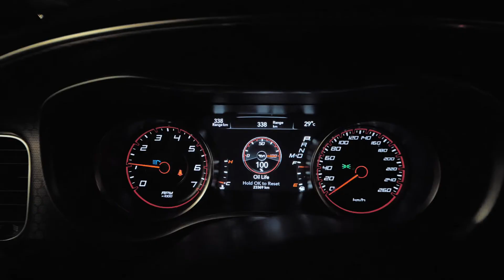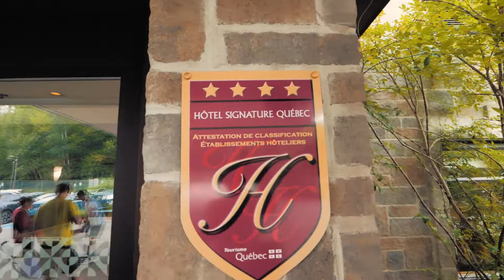Voyage au Québec : En route pour les chutes de Montmorency ! Vlog #3 🇨🇦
🤠 Pour cette troisième journée, on prend la route (300km) direction la ville de Québec ! Découvrez toutes les infos sur le programme de la journée, le matériel utilisé, etc... en cliquant sur "PLUS" 👇

👉 Au programme : Pause gourmande à La Cabane à Sucre chez Dany pour se « sucrer le bec ». Après un menu copieux et une dégustation de Tire sur la neige (sirop d’érable versé sur de la neige pour en faire des bonbons), on roule jusqu'à notre prochain hôtel à Québec.  Fin de la journée en beauté avec la découverte des chutes incroyables de Montmorency (83m de haut) !

📸  Matériel que j'ai utilisé durant ce voyage :
- Ma caméra
- Mon filtre indispensable pour un rendu « cinéma » en vidéo
- Mon sac pour ranger tout le matériel
- Mon drone
- Mon mini trépied
- Mon objectif favoris
- Mon zoom
- Mon micro pour enregistrer un son de meilleur qualité